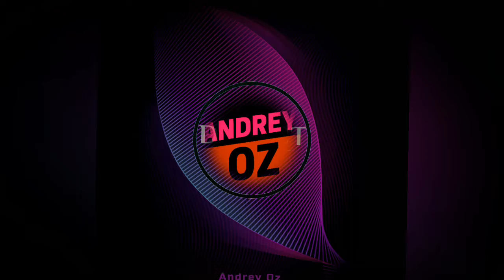Andrey Oz - Defect